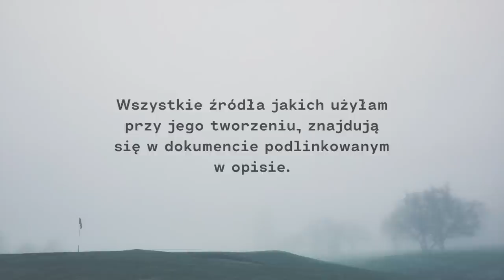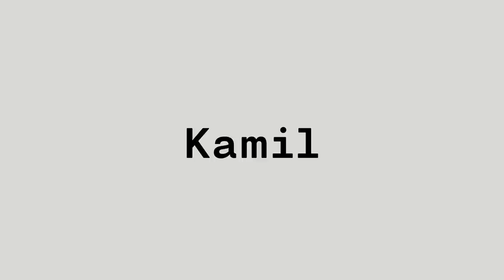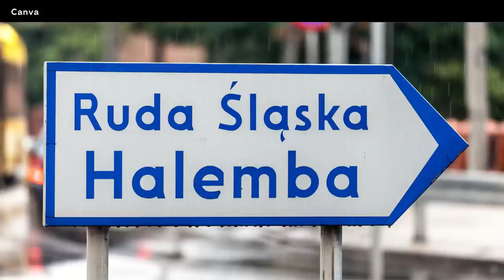Śląskie: Tajemniczy bunkier | Robert K. i Tomasz S.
W dzielnicy Halemba w Rudzie Śląskiej mieszka grupa nastolatków. Łączą ich podobne zainteresowania. Nikt nie przypuszcza, że na jednym ze spotkań wkrótce dojdzie do tragedii.

Materiały video zawarte w odcinku pochodzą z dostępnych zasobów Canvy, a także z archiwum własnego. // Scenariusz, realizacja, montaż: Aleksandra Orłowska